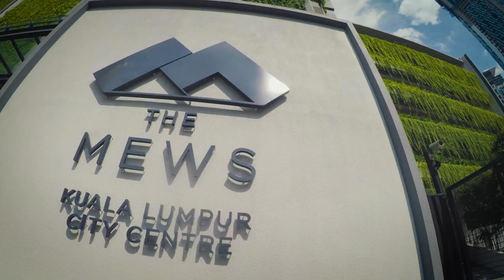The Mews KLCC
Residences of stylish simplicity, at the centre of Kuala Lumpur yet pleasantly removed from the clamour of the city, The Mews, a joint-venture with Japan's largest developer Mitsui Fudosan Group is the essence of understated urban living.

低调典雅、知性简约。  The Mews 高级公寓耸立于吉隆坡市中心的叶观盛路，却丝毫不受城市喧嚣的干扰，在闹市中独享一方宁静。The Mews 高级公寓是由东家集团 (Eastern & Oriental Berhad)与日本三井不动产集团同心创举。

微博：马来西亚东家集团高端房产开发商